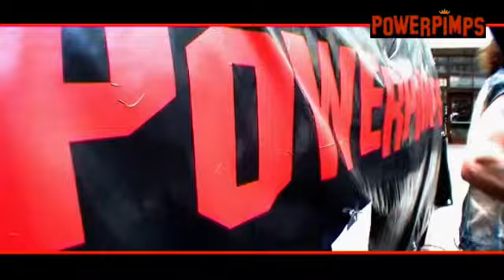Powerpimps - Koninginnedag 2012 (Part: 2)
(Part: 2) Deze film is een samenvatting van het live optreden van de Powerpimps op Koninginnedag.Je ziet o.a. dat de politie de show stopt en hoe de Powerpimps daarmee omgingen.Alles bij elkaar was het een geweldige middag  waarbij het publiek hun kelen schor zongen op de muziek van de powerpimps.

Deze video is gemaakt door: Vogels Film &Montage
Voor vragen over film & montage mogelijkheden voor jou persoonlijke video
of music clip